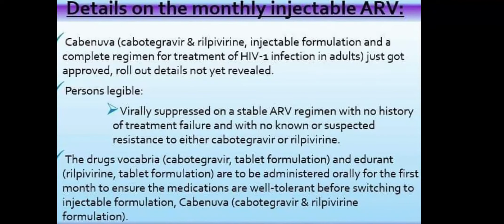THE ARV INJECTION IS HERE!!!!!!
Today's video is full of good news finally the injectable ARV has been approved in Europe, Canada and USA .in this week's video I tackle all you need to know about the injectable ARV .watch, leave a comment and don't forget to share and subscribe.